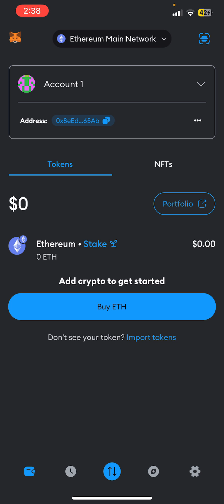How to Check Balance on MetaMask Wallet 2024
This quick and easy tutorial will show you exactly how to check your balance on the MetaMask wallet! No more scrolling or confusion, learn how to view your ETH and token balances in a few simple steps. This video is perfect for both beginners and experienced MetaMask users who want a refresher.

This video content has been made available for informational and educational purposes only. Financeable does not warrant the performance, effectiveness, or applicability of any sites listed or linked to in any Video Content.